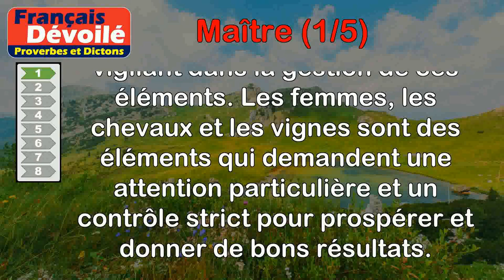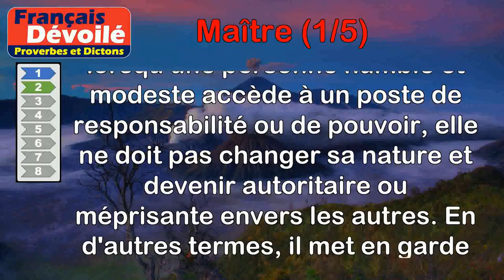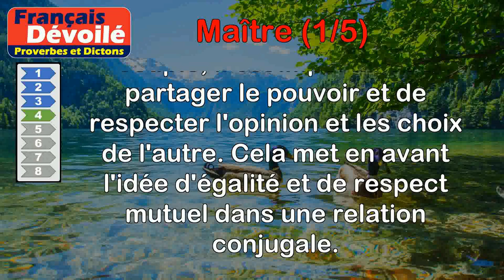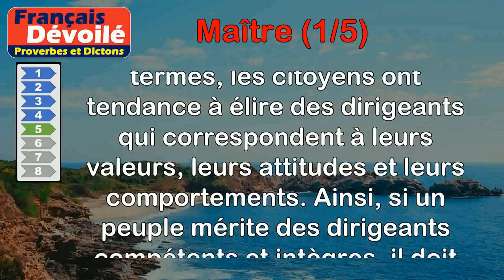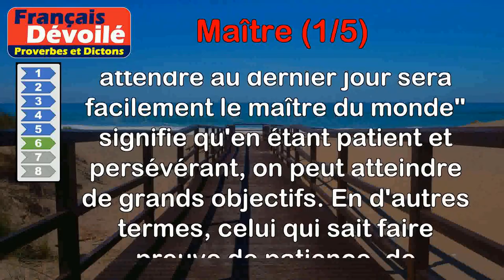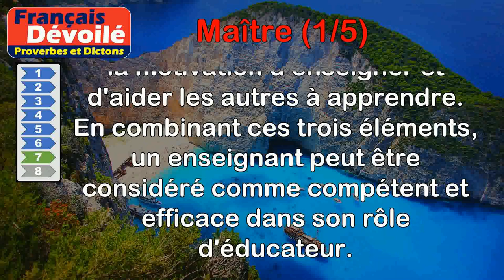Proverbes - Maître (1 de 5)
00:00 Introduction
00:07 Proverbe Turc - Femmes, chevaux et vignes, exigent maîtres rigoureux.
00:49 Proverbe Français - Qui de valet devient maître, le diable n'en est plus maître.
01:33 Proverbe Provençal - Quand le maître est absent, le diable est à l'école.
02:15 Proverbe Français - Qui prend femme prend maître.
02:52 Proverbe Français - Les peuples ont toujours les maîtres qu'ils méritent.
03:40 Proverbe Allemand - Qui peut attendre au dernier jour sera facilement le maître du monde.
04:27 Proverbe Allemand - Trois choses font un bon maître : savoir, pouvoir et vouloir.
05:21 Proverbe Allemand - Il ne tombe pas des maîtres du ciel.